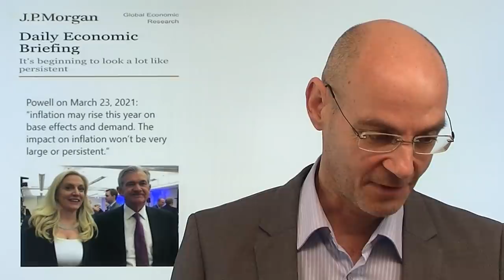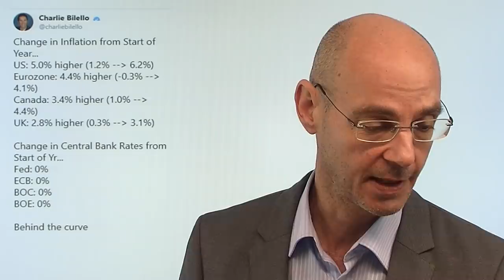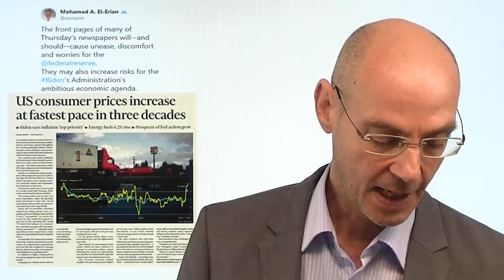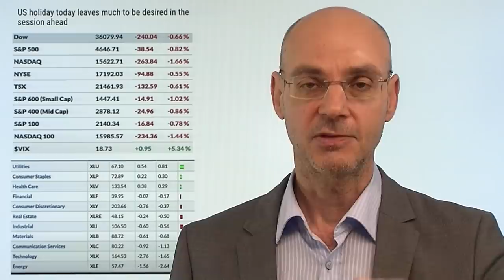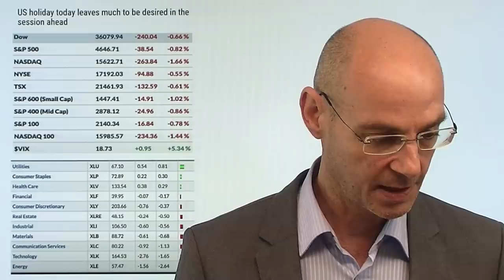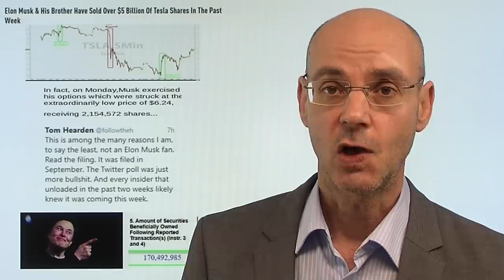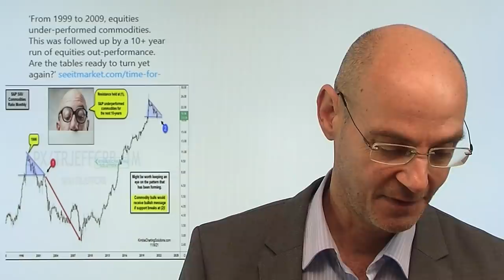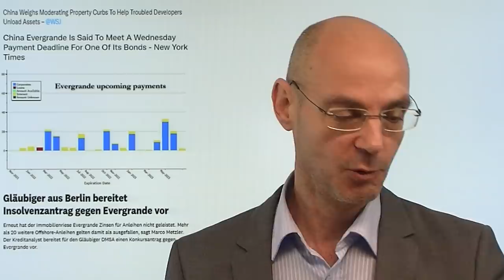Inflation: Das "Team Transitory" ist tot! Ein Nachruf! Videdoausblick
Hinweis aus Video: "US-Inflation klettert auf 6,2 Prozent – Experten bewerten diese Eskalation"

Inflation: Gestern verstarb das "Team Transitory" auf tragische Weise! Gestern um 14.30Uhr deutscher Zeit kam es zu einer tödlichen Konfrontation mit der Realität, als Zahlen vermeldet wurden, die zu schwersten inneren Verletzungen des "Teams Transitory" führten - jede medizinische und geistige Hilfe kam zu spät! Das Thema Inflation ist nun zentral für die Politik in den USA - mit weitreichenden Konsequenzen bis hin zu Bidens "Build Back Better". Für Jerome Powell könnte nun das Ende gekommen sein, weil Biden aufgrund des politischen Drucks von allen Seiten nun handeln muß. So oder so: die Notenbanken sitzen in der Patsche - und die nächsten Monate werden aufgrund der Basiseffekt nicht besser, sondern noch schlimmer..